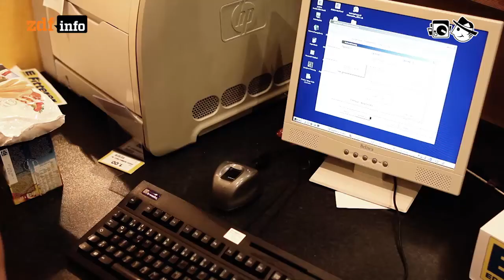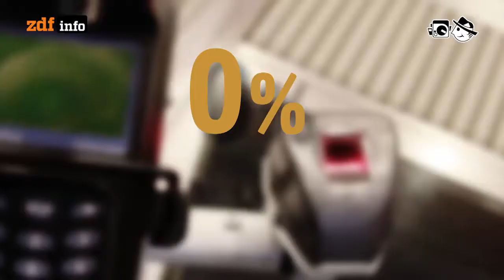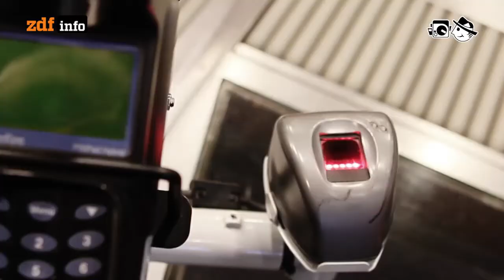Biometrie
Fingerabdrücke, Retinascans, unser Gang: mittlerweile gibt es viele Methoden, Menschen von außen zu identifizieren.

Autor: Christian Möller
Schnitt: Patrick Jankowski
Kamera: Mia Meyer, Alexander Lorenz, Mario Bergmann